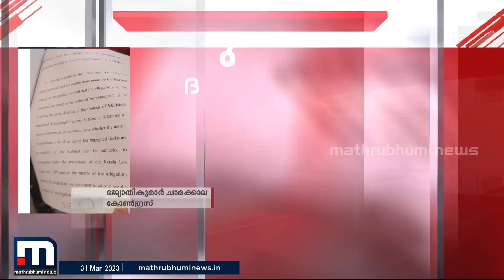'മുഖ്യമന്ത്രിക്കും മന്ത്രിമാർക്കുമെതിരെ വ്യക്തമായ തെളിവുകളുണ്ട്'| cmdrf | pinarayi vijayan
മുഖ്യമന്ത്രിക്കും മന്ത്രിമാർക്കുമെതിരെ വ്യക്തമായ തെളിവുകളുണ്ടെന്ന് കോൺഗ്രസ് നേതാവ് ജ്യോതികുമാർ ചാമക്കാല.

Happy viewing!